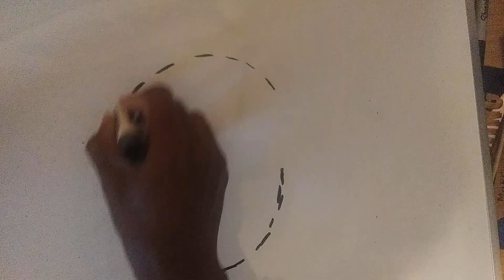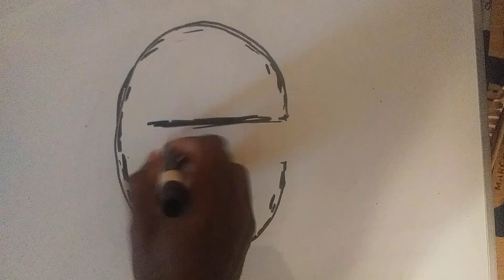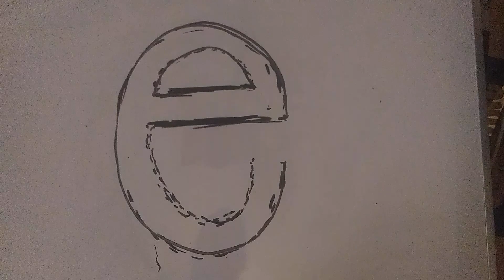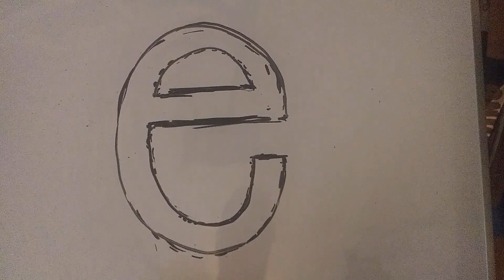lower cased e 2 dimensional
Drawing the lower-cased e in 2 dimensions.